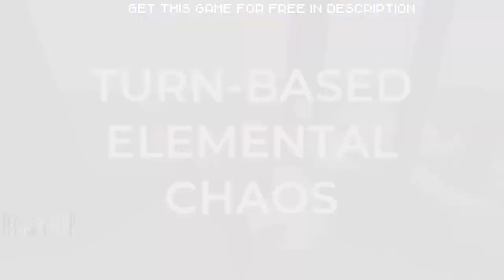Tenderfoot Tactics - Launch Trailer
A group of goblins, enchanted by an ancient spirit, roam the archipelago, fighting off the terrible Fog. Wield elemental powers with powerful implications in this open world strategy RPG.